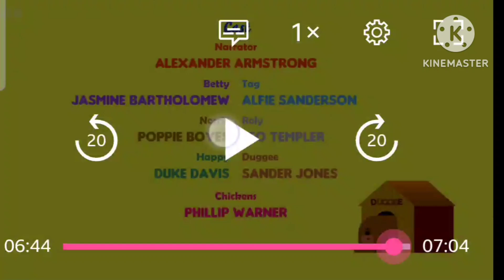Hey duggee credits 2014 (PAL)